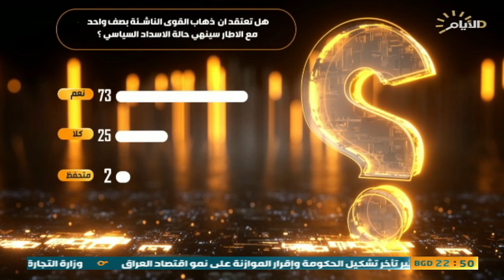حصاد الايام ، الاجتياح التركي للأراضي العراقية و مخرجات اجتماع القوى الناشئة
حصاد_الايام مع احمد العنزي
الضيوف: حسين شلوشي / كاتب و محلل سياسي
 قصي عباس الشبكي/ نائب سابق- نينوى
 د علي مهدي / عضو في الحزب الشيوعي